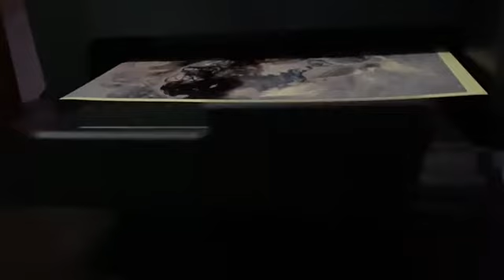Nur Aina binti Mohd Nasir - Behind the Scene